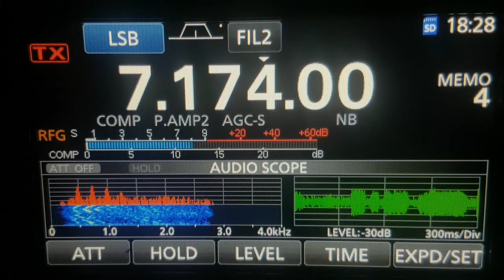F4HWS/P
Tom, active in 40m. 10/07/2020 21:20UTC PY2GTA F4HWS/P